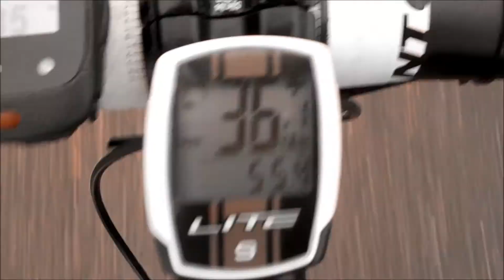CICLISMO SALAMANCA BIELAS CHARRAS DICIEMBRE 2021